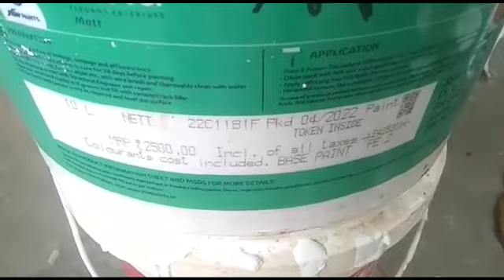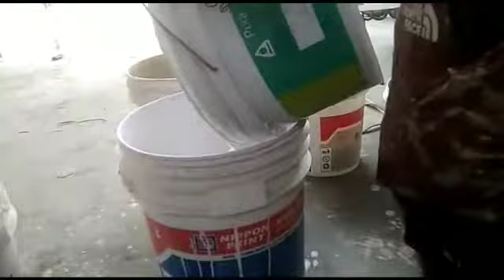pixa matt#jindal paint#colar code 1859p#new video